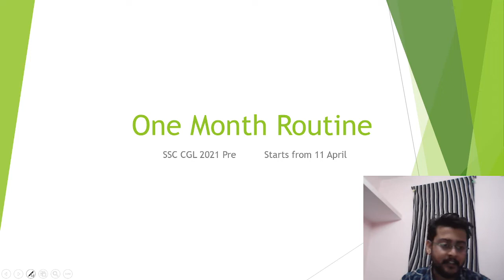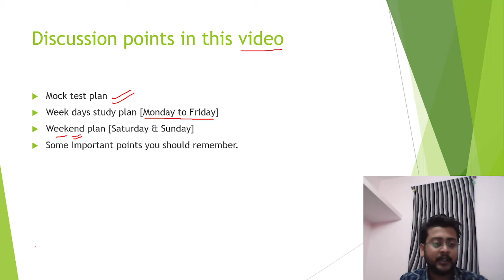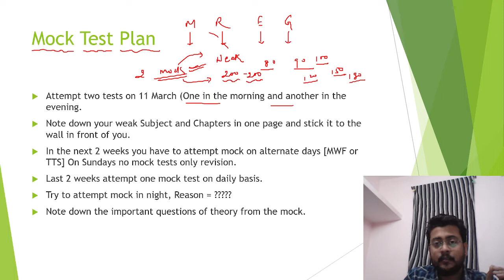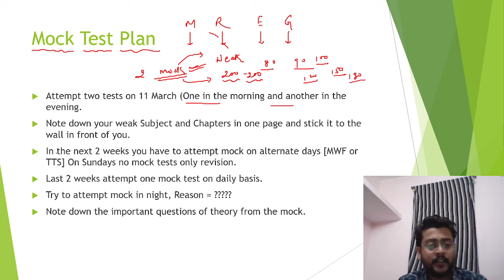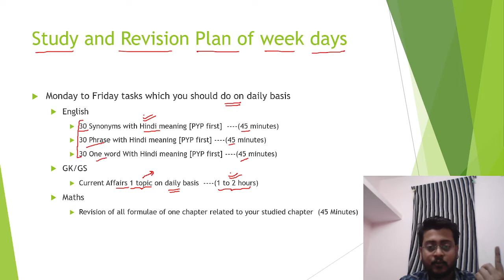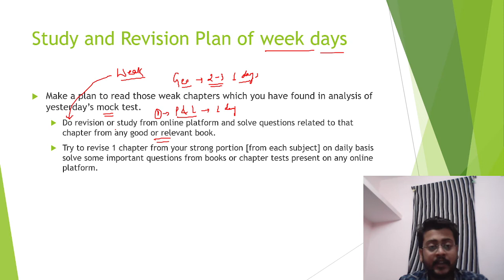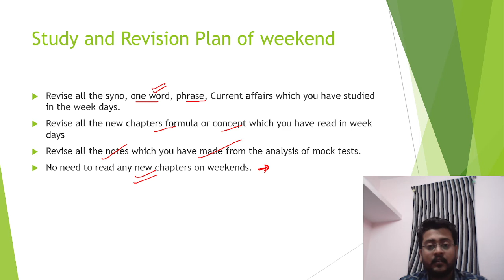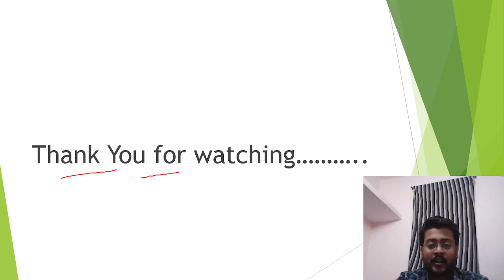SSC CGL 2021 Pre Best Plan Ever || Last Month Study Plan SSC CGL 2021